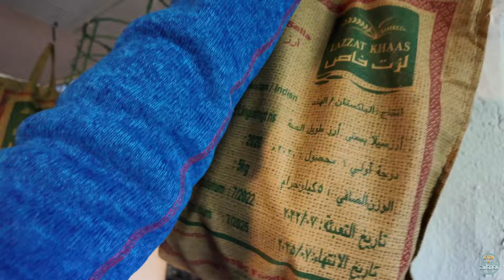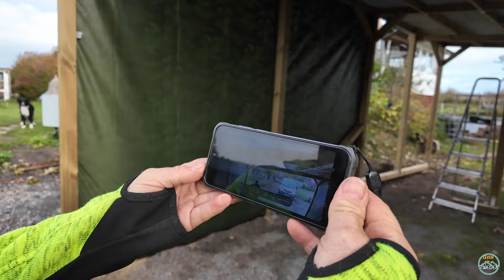LEVEN IN ZWEDEN winter komt & dieven weren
De nachtvorst is streng en dat betekent het einde van de tomatenkas!
Ik rooi alle planten.
Geer werkt intussen aan het camerasysteem.
We maken de aardappelbak winterklaar en de laatste appels gaan de voorraadkelder in.
Er is nog veel te doen voordat de eerste sneeuw gaat vallen.

The music in our videos is specially made for our channel and is copyright protected. Copying it is illegal and punishable.

STEVE’S VIDEO’S:
Link naar Steve’s kanaal:

GELUIDSAPPARATUUR:
DJI externe microfoon

MUZIEK:
SUNO music, zelf gecomponeerd

VERVOER:
Micro Camper: Nissan NV200 Evalia (modeljaar 2016)
CF MOTO quad, bouwjaar 2024

Facebook: Lineke Breukel ( voor mijn boeken)
Facebook: Leven in Zweden (voor onze avonturen en YouTube)
Faebook: Leven in Zweden - gratis Zweeds leren (voor de theorie van de lessen)

Voor meer info over onze Youtube video’s:
Kanaal: LEVEN IN ZWEDEN:* Playlist ‘Camper Zwerven’,

Lineke Breukel is thrillerauteur en heeft achttien fictie, non-fictie boeken en diverse andere publicaties op haar naam staan.
Uitgeverijen: September en Grenzenloos

Als je ons wilt steunen, dan is er de mogelijkheid om ons te sponsoren via PayPal.
Dit is Geers PayPal accountadres. Dat is geen contactadres voor mails.